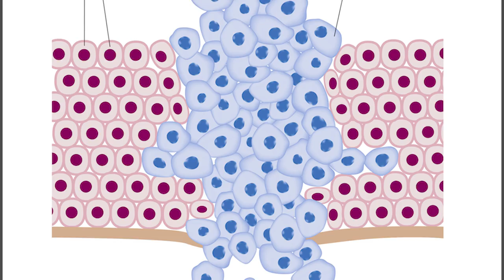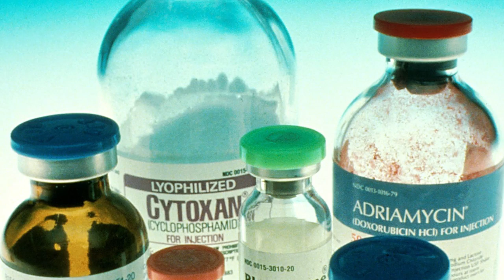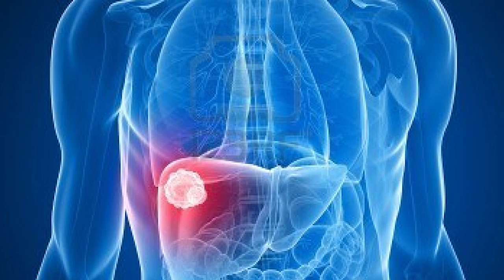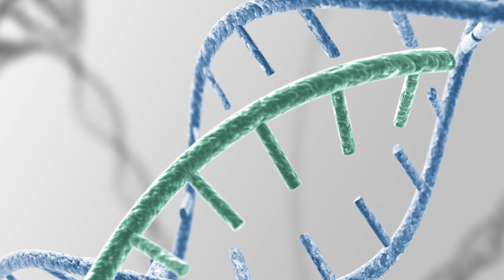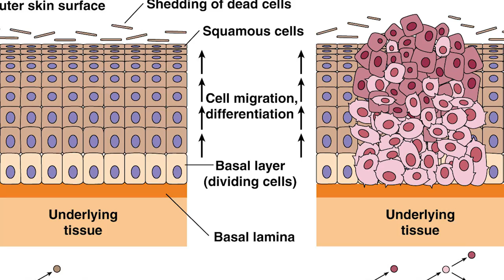Top 10 Facts About Cancer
Cancer is one of the most devastating diseases to ever afflict mankind with researchers still struggling to find a true cure. Here are some facts about the illness. These are the top 10 facts about cancer.

VIDEO EDITED BY:
Imo Scrimger